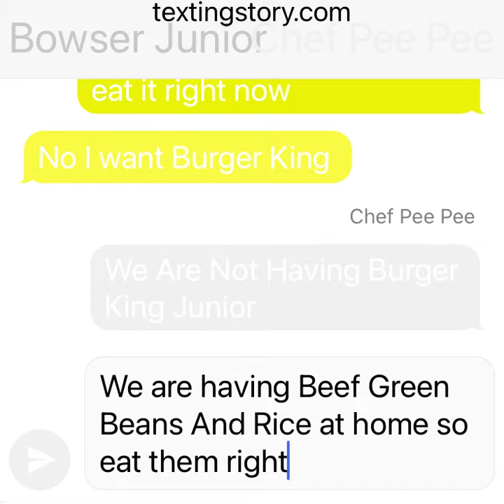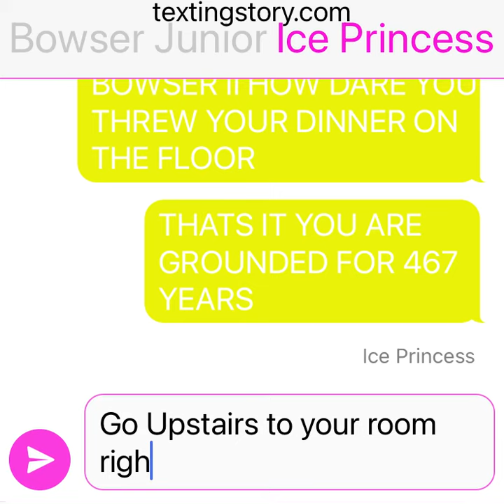Bowser Junior Gets Sent To Bed Early 3